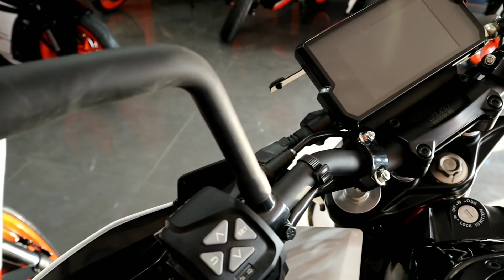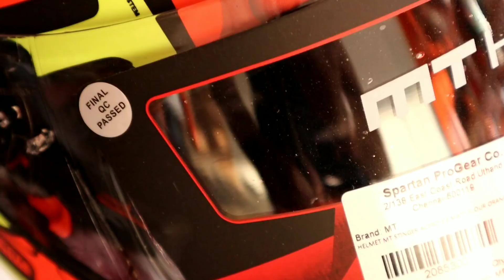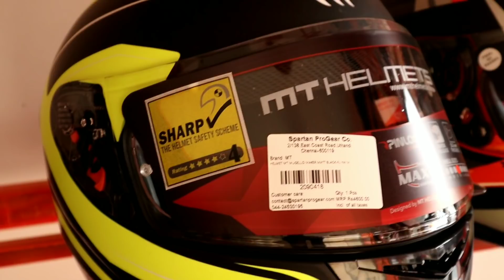Taking delivery of KTM RC390.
Taking delivery of KTM RC390 from SIX MILE KTM,Which is in khanapara,jayanagar guwahati. RC390 is very aggressive sports bike in his catgory.so guys this is my new channel.my channel is all about traveling & Moto vloging & myself,so I need your love & support,if u like this video then do subscribe my channel (speed custom).For any inquiries for KTM RC390  you may contact RAj BORAH(SHOWROOM MANAGER) PH - 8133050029,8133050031.